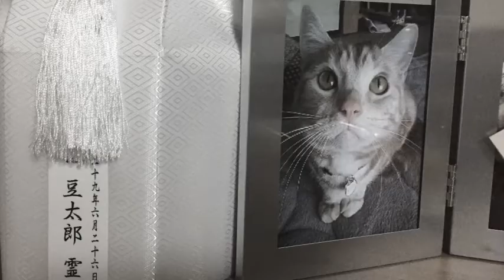猫/マメちゃんありがとう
マメちゃん（アメショ）まとめ